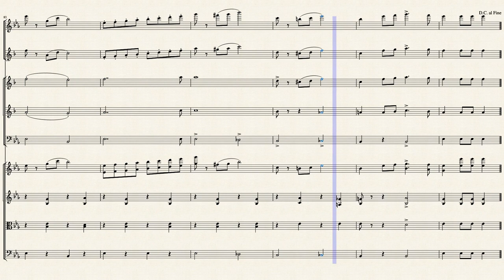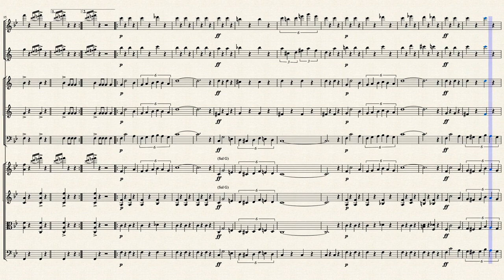Nibelungen March by John C. Mullaly (1847-1934)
Published in 1880 by Thompson & Odell in Boston.  The version for which parts survive are for a small orchestra (flute, clarinet, 2 cornets, trombone, violins I and II, viola, and bass).